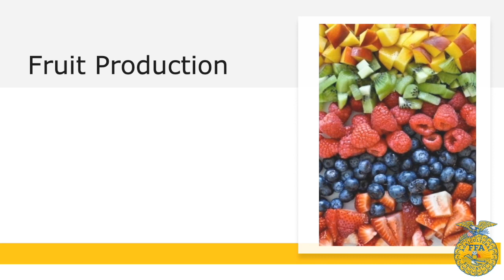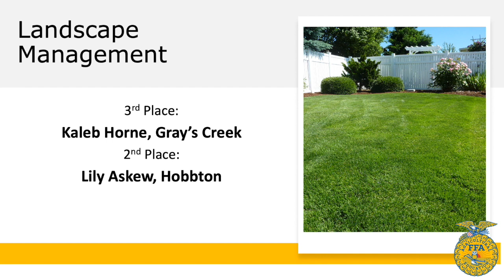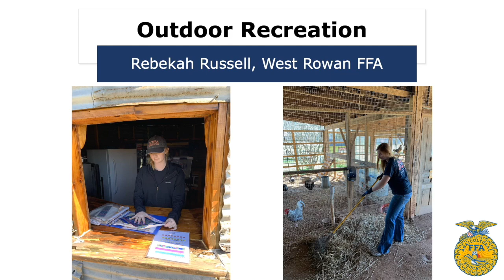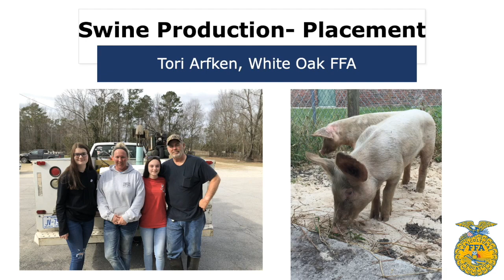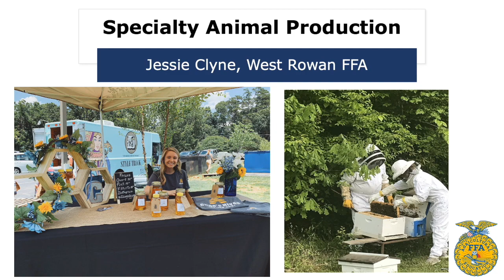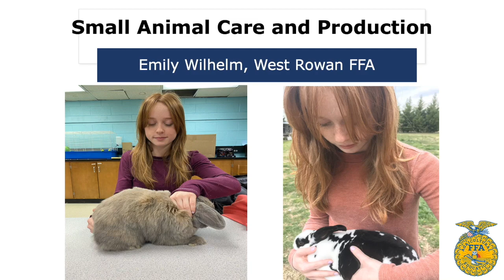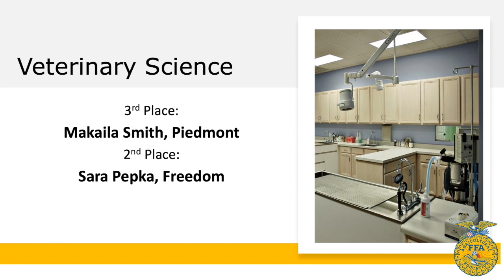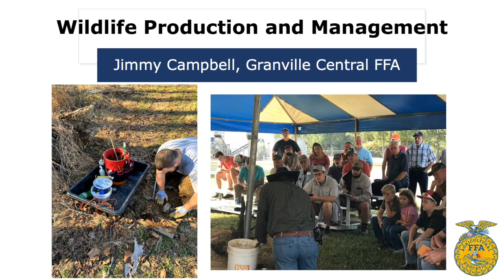Video 2 - Proficiency Award Winners, Part III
Welcome to the SECOND DAY of our 2020 Virtual State Celebration!